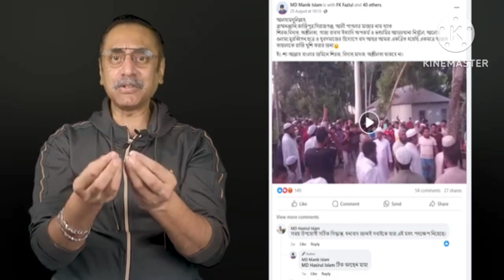মাজার ভাঙ্গার ব্যাপারে ইসলাম কি বলে।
মাজার ভাঙ্গার ব্যাপারে ইসলাম কি বলে।এর সম্বন্ধে কোরআন ও হাদিস থেকে  কিছু বিষয় তুলে ধরা হলো।